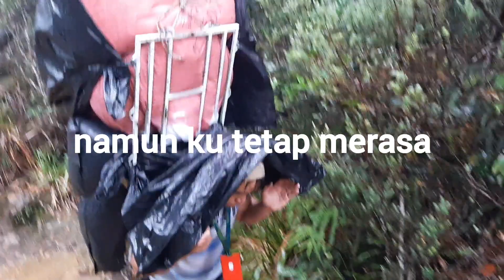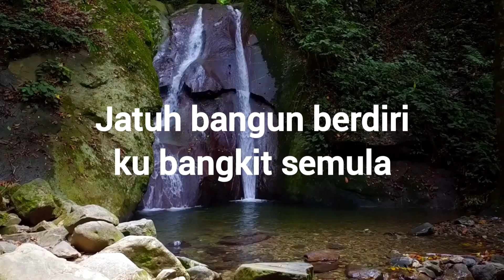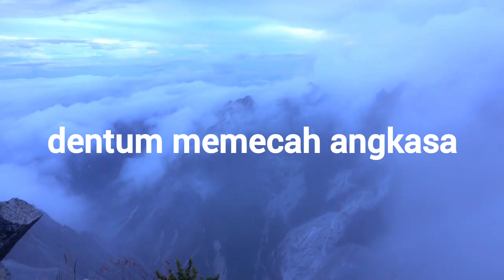Seam - Jejak Si Malim Gunung (Stereo)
Reworded (not translated) from 'Maquino de Tempo'  from Brazil's Rosa de Saron band. Malay lyrics written and sang by Ya Seam.